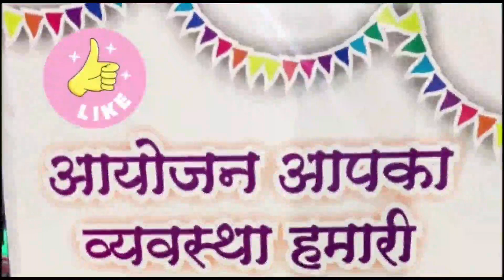मोहर्रम की 7 तारीख को लेकर चप्पे-चप्पे पर पुलिस बल तैनात, सीएसपी बोले - बदमाशों को बख्शा नहीं जाएगा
खंडवा - मोहर्रम की 7 तारीख को लेकर चप्पे-चप्पे पर पुलिस बल तैनात, सीएसपी बोले - बदमाशों को बख्शा नहीं जाएगा